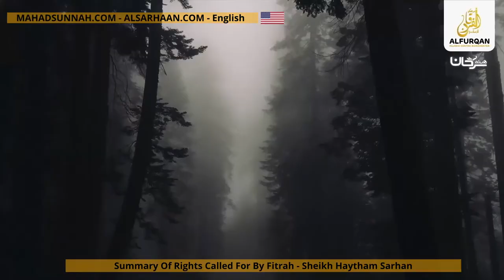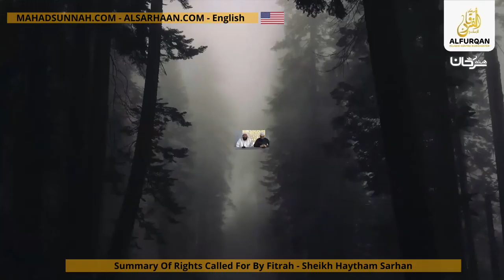[Summary] Sunan Al Fitrah | Shaykh Haytham Sarhan حفظه الله